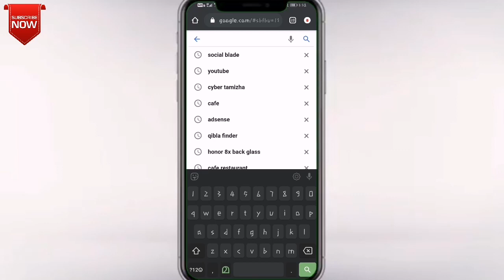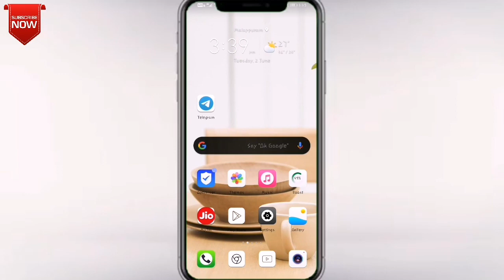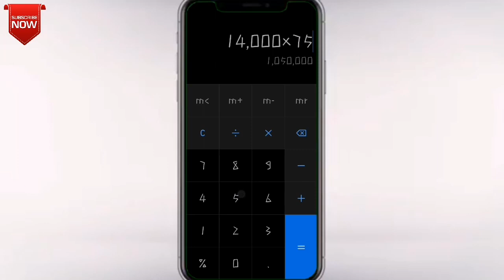Arjyou monthly youtube earning | അർജുവിന്റെ യൂട്യൂബ് വരുമാനം